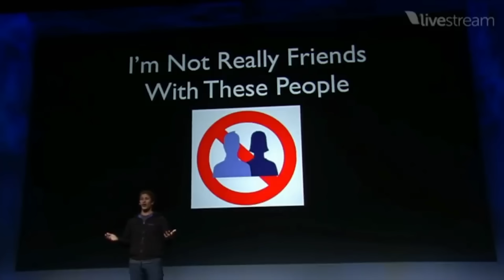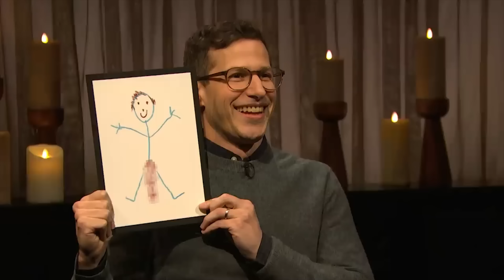ANDY SAMBERG IS SO DARN FUNNY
ANDY SAMBERG MUST BE THE FUNNIEST MAN ALIVE